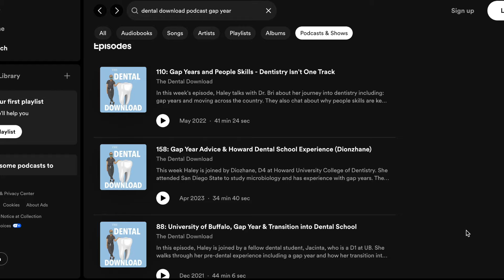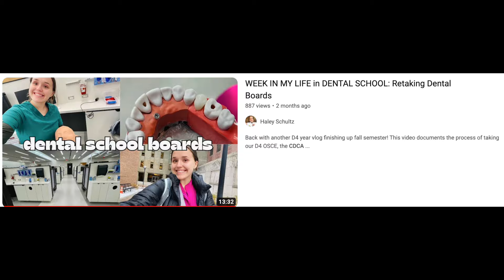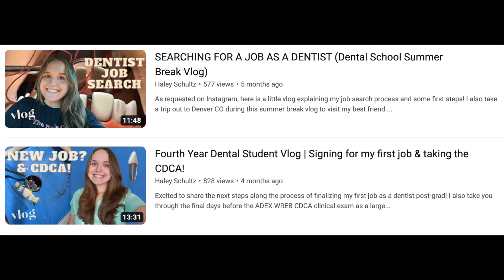Q&A: Major Life Updates! (D4, Graduation, Moving, Student Loans & More)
We are overdue for some catch up! Sit down and relax during this Q&A video with questions you all submitted on Instagram!

All of the links to things I mentioned in order (:

Book Recommendations for dental & self-growth podcast:

Podcast IG: @ dentaldownloadpodcast

About me:
My name is Haley and am attending the University of Michigan School of Dentistry as a DDS Candidate Class of 2024. After graduation, I will be relocating to Southwest MI for a job as an associate general dentist at a private practice. I'm a graduate of Michigan State University where I earned a Bachelors of Science in Human Biology through Lyman Briggs College. I hope this can be a community to encourage living a balanced lifestyle and provide motivation!